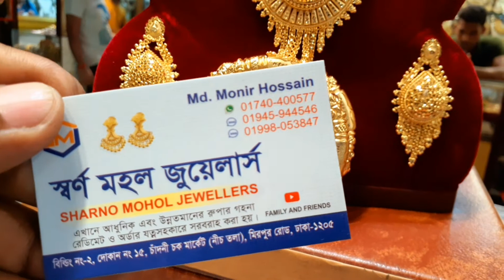রুপার সলিড নেকলেছ বালা দেখুন silver collection